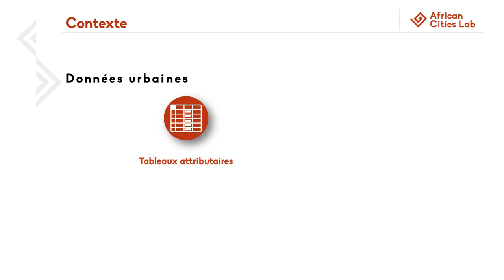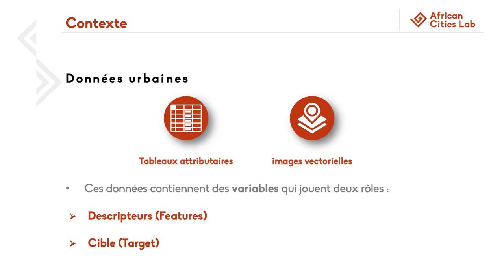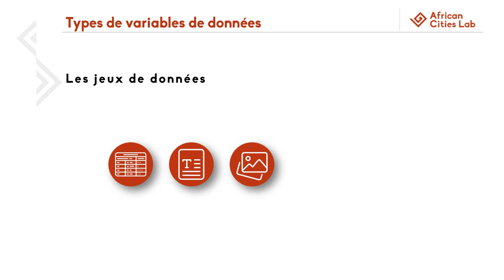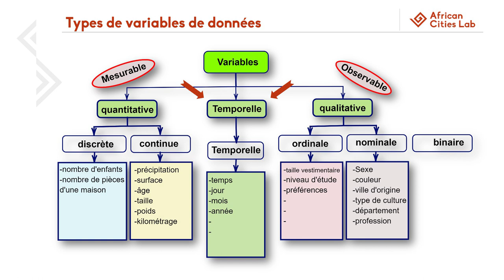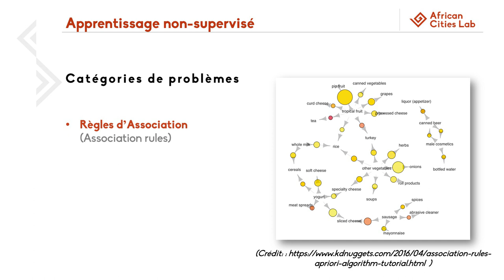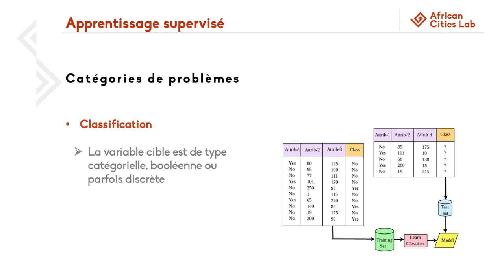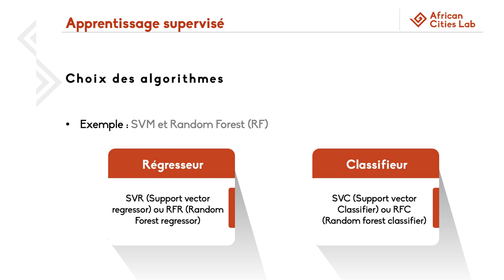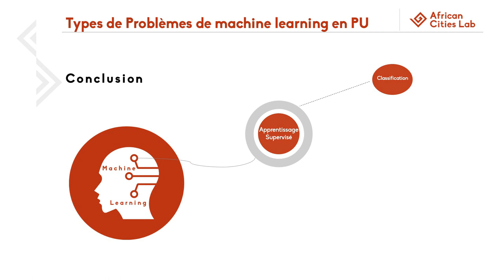Problème de machine Learning